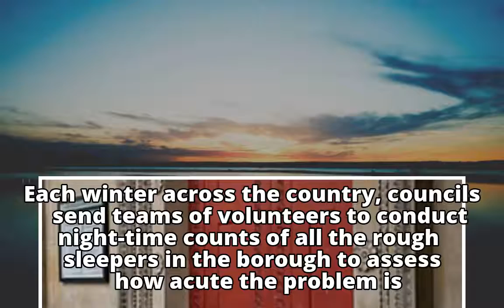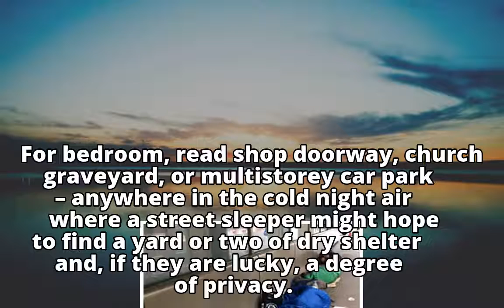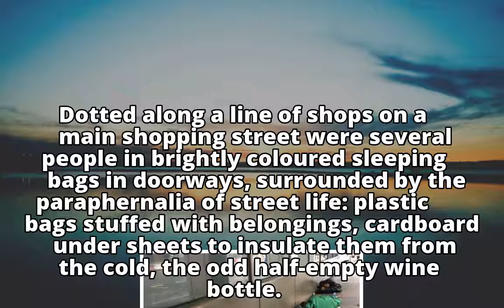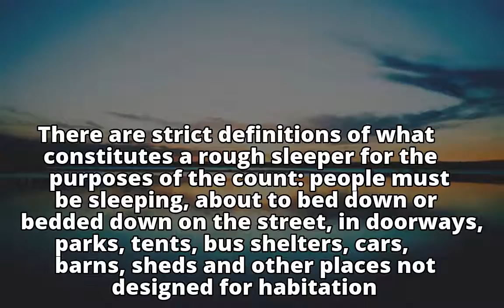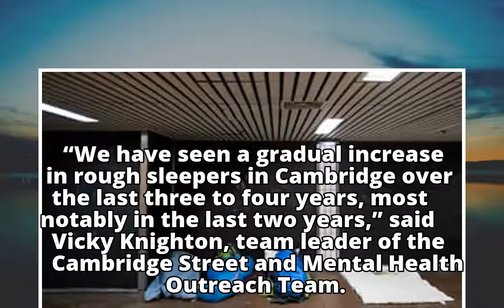'This is their bedroom': counting rough sleepers in England's homeless hotspots 'This is their bed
'This is their bedroom': counting rough sleepers in England's homeless hotspots

'This is their bed